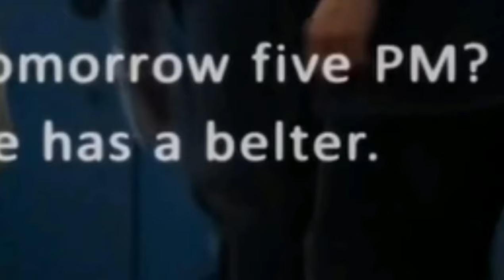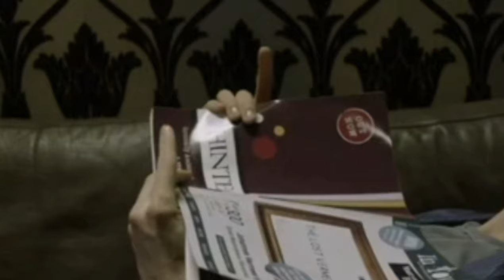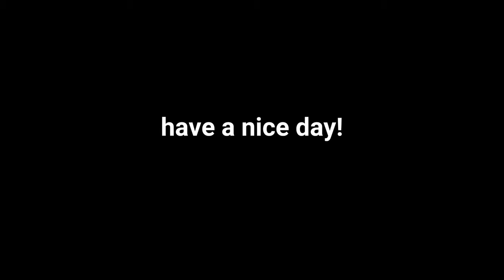Sherlock but its just sherlock being dramatic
someone get him a crown because this is a drama queen